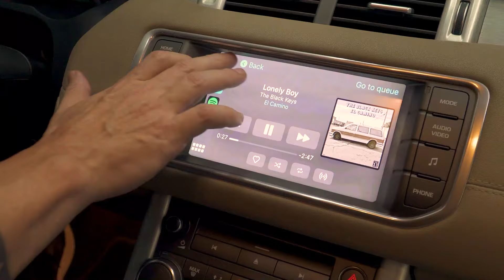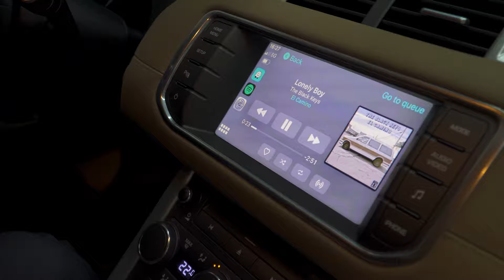Carplay da ZZ2 pelo Bolinha do pânico